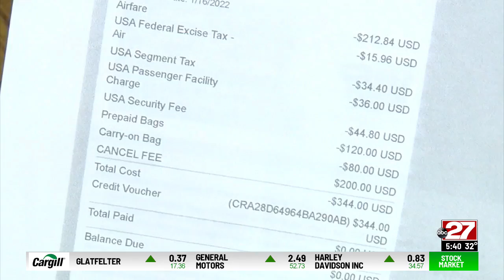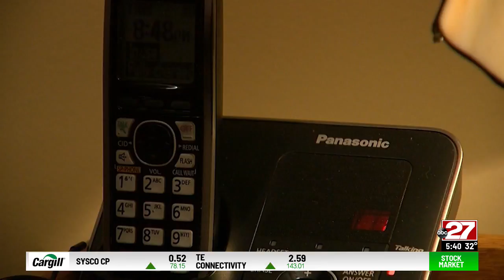Don't Waste Your Money: Big Cancelation Fees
Booking a vacation right now is risky. Cruise ships are turning around and countries will quarantine you if you test positive for omicron. And as one Newport woman just learned, canceling can get expensive.